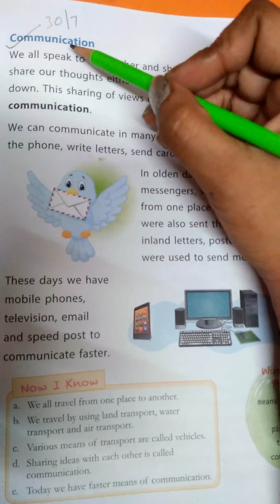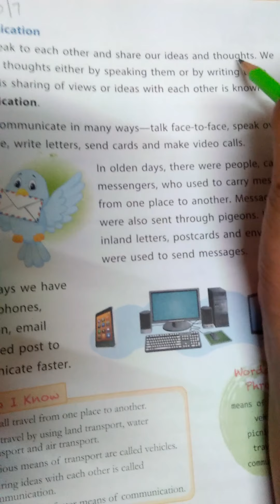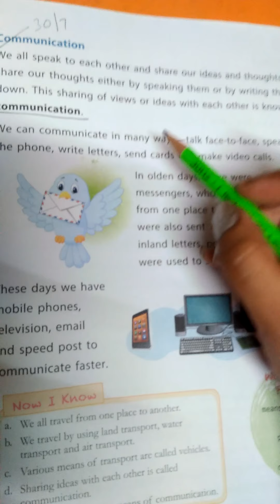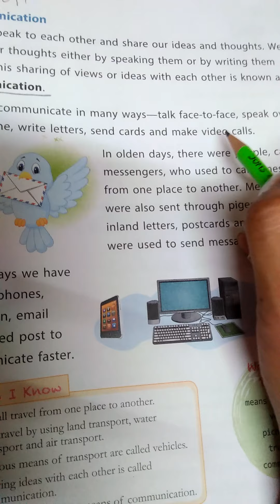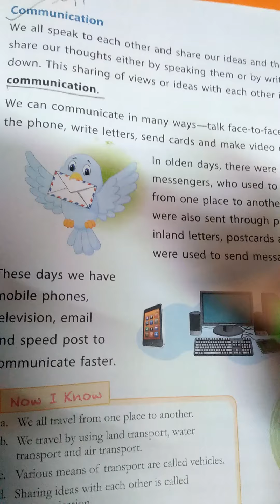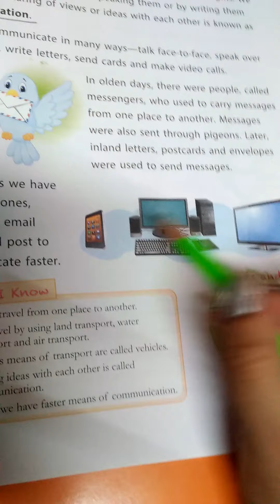Travel and communication (part 3)- class 1 EVS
Educational Video about travel and communication for class 1 EVS